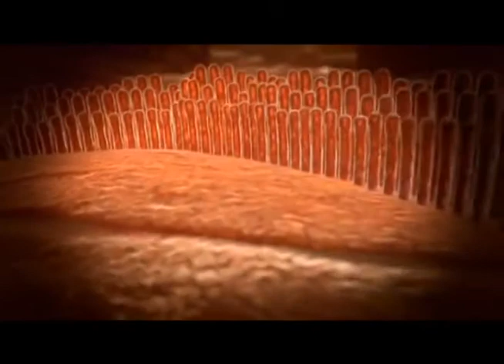Tips de Salud - Conservar la salud auditiva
El sentido del oído es fundamental para nuestra vida diaria. Tanto para escuchar nuestro entorno, como para mantener nuestro equilibrio. Por eso te ayudamos a cuidar tu oído con estos consejos.